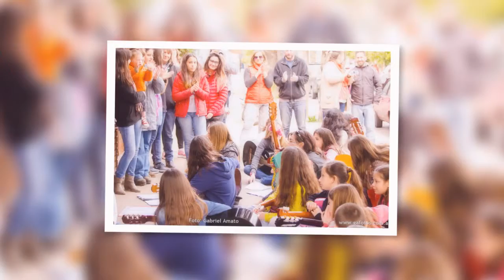Fin de Semana de la Diversidad Cultural